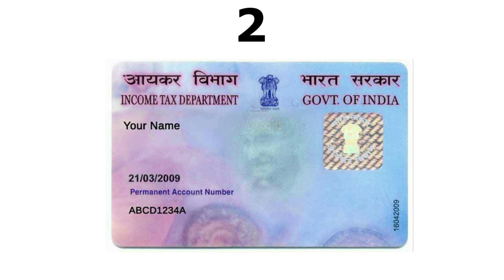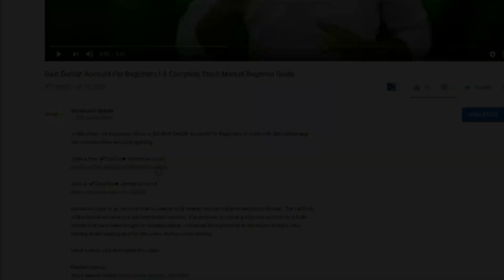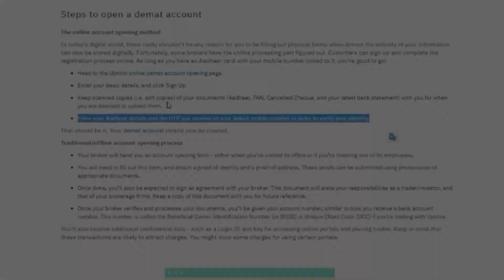5 मिनट के भीतर DEMAT और TRADING ACCOUNT कैसे खोलें | Simple Process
In This Video, We Explained About Demat Account Opening Process Within 5 Minutes.  This video helps you to create Free Upstox Demat and Trading account Within 5 Minutes. Also discussed, exclusive upstox account opening offers. Here we cover online paperless methods to open your free upstox Demat and Trading account In Very Simple Process.

Demat Account is an account that is used to hold shares and securities in electronic format. The full form of the Demat account is a dematerialized account. The purpose of opening a Demat account is to hold shares that have been bought or dematerialized (converted from physical to electronic shares), thus making share trading easy for the users during online trading.

Hope you liked this video in Hindi on "5 मिनट के भीतर DEMAT और TRADING ACCOUNT कैसे खोलें"